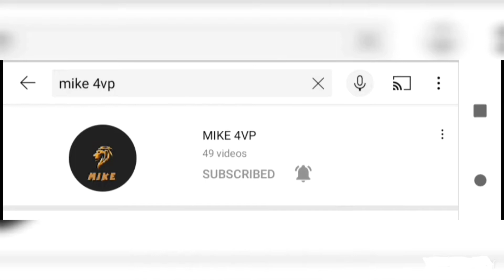TONGUE TWISTERS CHALLENGE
tongue twister challenge